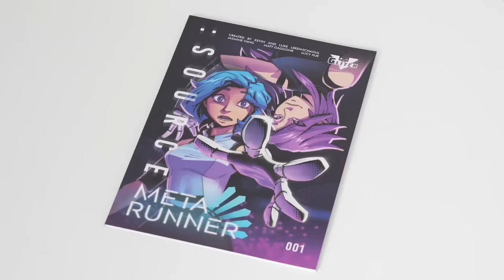SMG4: Breaking Luigi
Meta Runner our first fully animated show came to an end last week, and I really appreciate the feedback and reception from you guys! We also dropped our FIRST EVER COMIC for Meta Runner that's a prequel!

You can also go watch all of Meta Runner here too!

Luigi breaks bad with Mario while SMG4 & Meggy search for a way to take their home back.